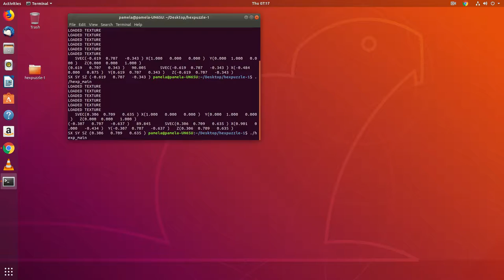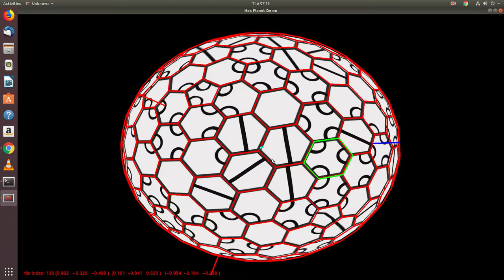Hexpuzzle3d c++ SOLVED UP Vector Problem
Ubuntu Linux Source Code
Opengl Glut SOIL OpenEXR
This program solves the UP vector problem by transformation of the axes.